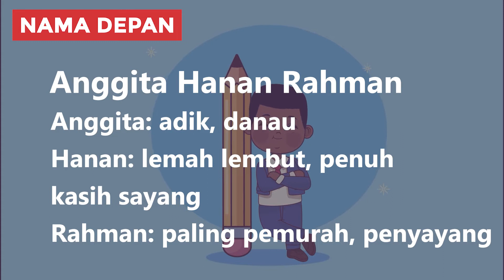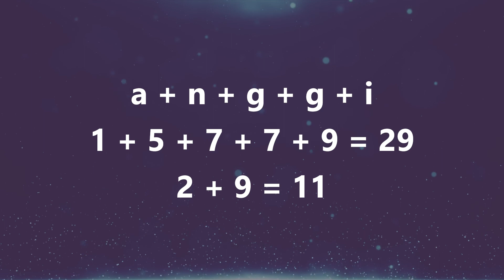Arti Nama Anggi & Kombinasi Rangkaian Nama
Halo Bunda! Kalo sedang bingung cari nama buat adik bayi yang sebentar lagi lahir, Bunda bisa pertimbangkan nama Anggi. Anggi merupakan nama anak laki-laki juga perempuan yang berasal dari bahasa Batak dan Mantion yang memiliki nuansa tradisional dan indah.

Di video ini kita akan membahas arti nama Anggi, variasi penulisan, contoh kombinasi rangkaian nama dan karakter kepribadian. Tonton sampai selesai biar Bunda dapat info lengkapnya!

00:00 Intro
00:31 Arti Nama Anggi
01:15 Variasi Nama Anggi
01:43 Kombinasi Rangkaian Nama Anggi
02:58 Tokoh Bernama Anggi
03:44 Karakter Kepribadian Anggi

2️⃣ Tekan tombol like video ini 👍
3️⃣ Tulis komentarmu di bawah!